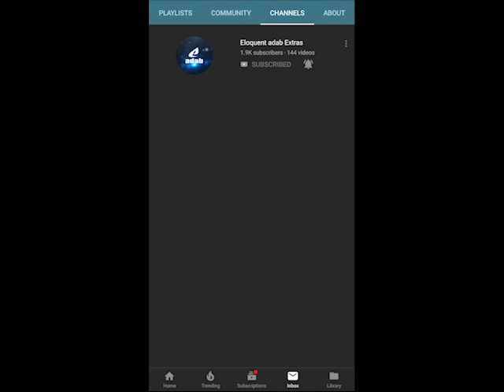Kaanch ka Maseeha 11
Author : Mohammed Fayyaz Mahi

Description of book:

The definitive compendium of Sufi wisdom, 'Kaanch ka Maseeha' draws together more than three fables, poems and prayers that reveal the luminous spirit of Islamic mysticism. Embracing all stories and highlighting the many faces of Sufism, this novel provides a matchless overview of the complex, rich traditional culture that has touched and inspired many people and endured others for years.